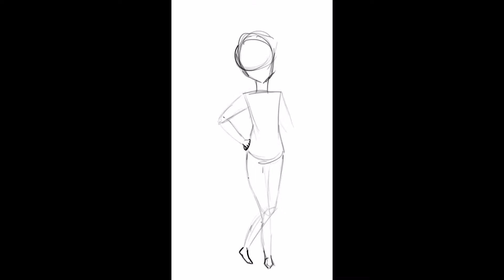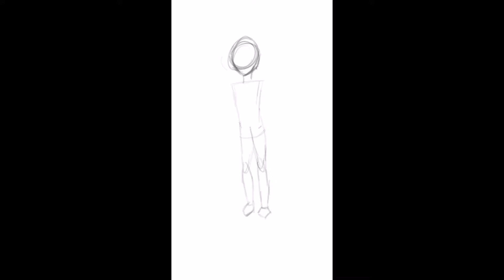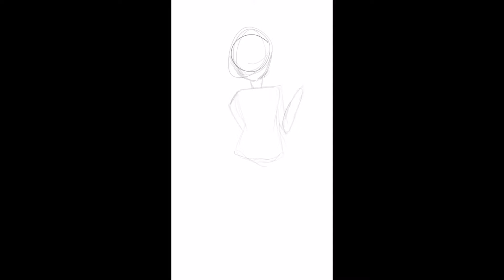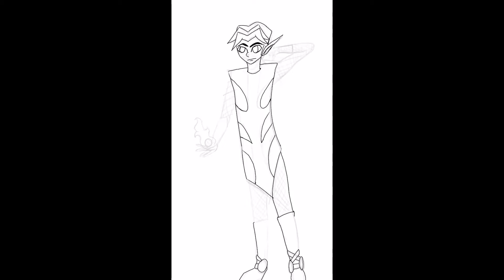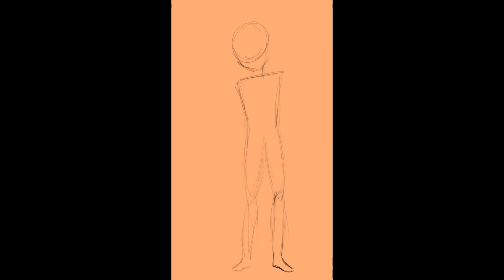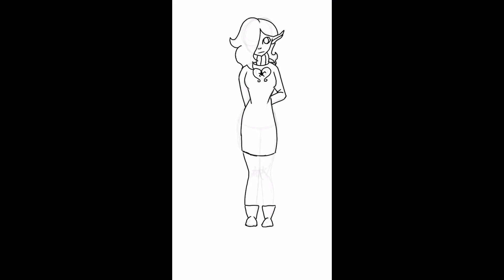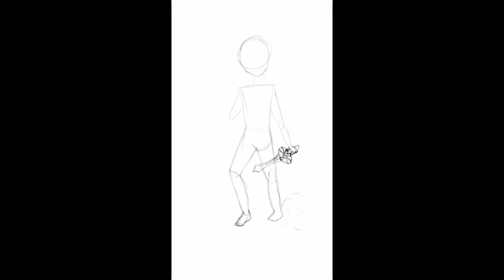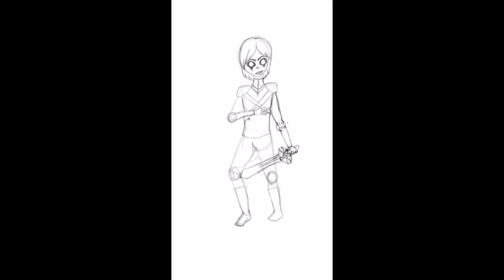Fantasy Complete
So now if you understand the symbols I drew previously, let's see if you can match them up correctly with the characters? This is a challenge and you don't have to do it if you don't want to, but I would advise you to! Soo without further ado, I hope you enjoy the video!